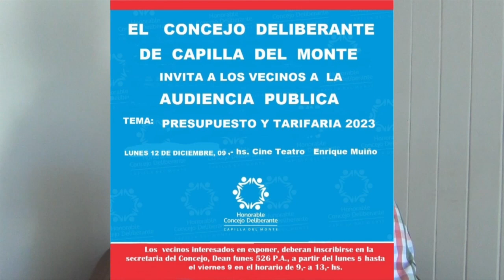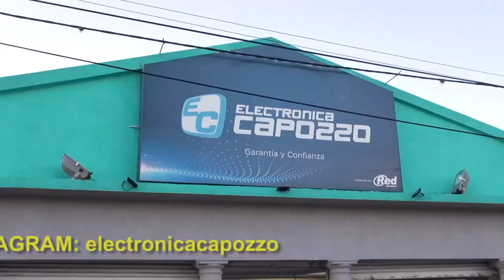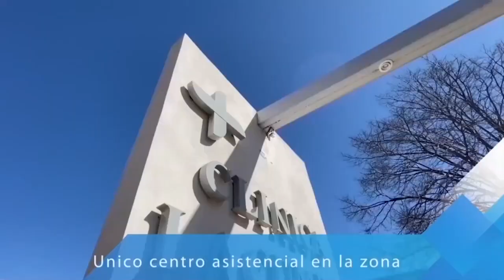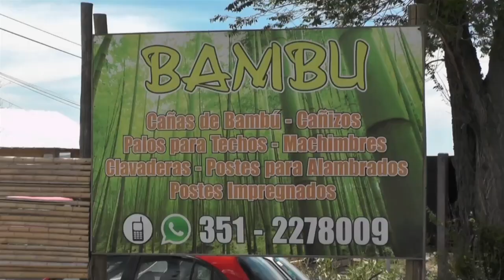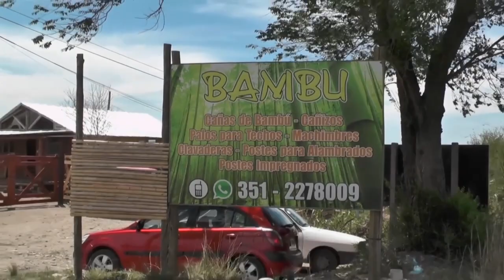NOTICIERO LA ACTUALIDAD BLOQUE 1 VIERNES 9 DE DICIEMBRE